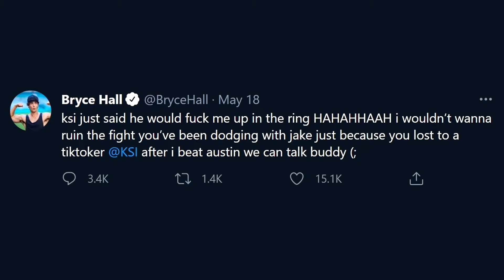Bryce Hall gets destroyed in boxing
that didnt age well
Also Enjoy! :D